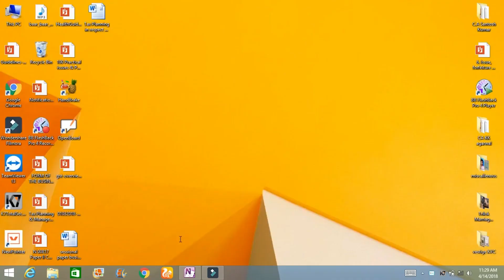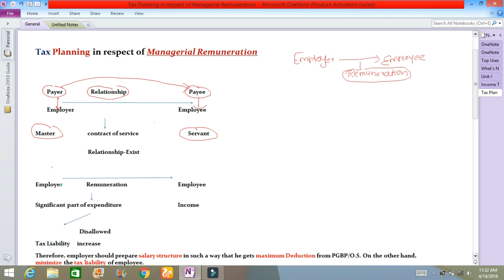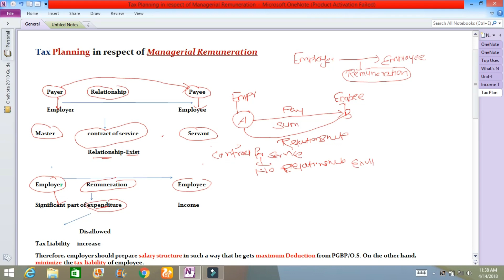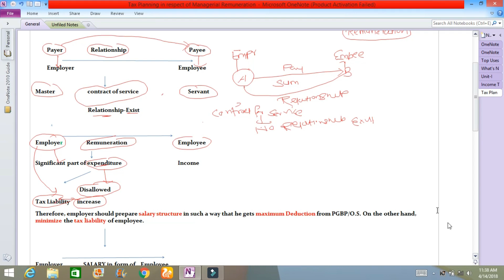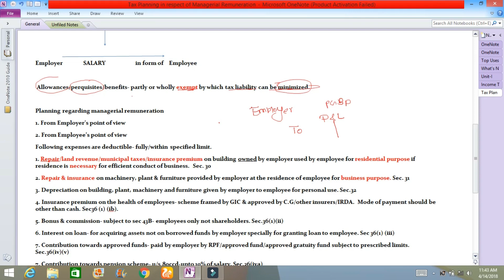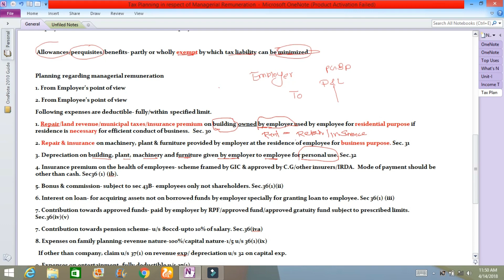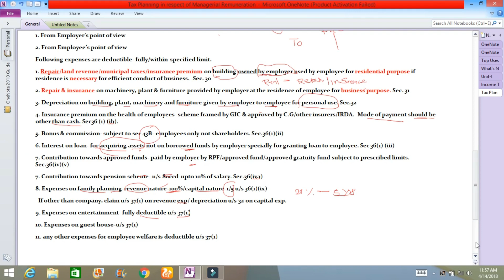Tax Planning in respect of Managerial Remuneration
M.Com 4th Sem- Corporate Tax Planning & management
Topic- Tax planning in respect of Managerial Remuneration